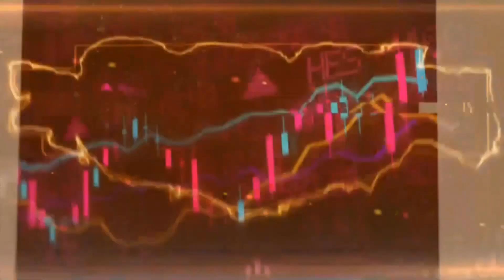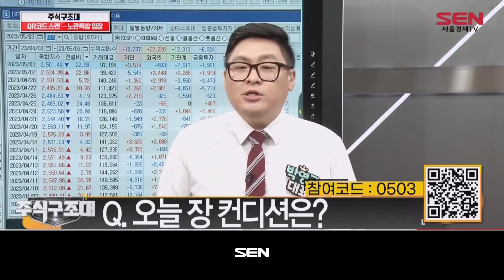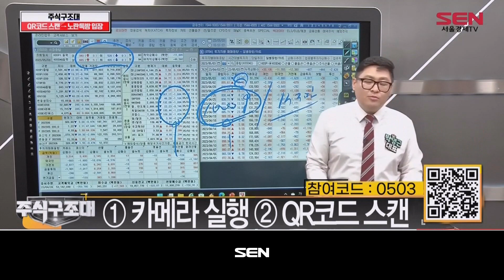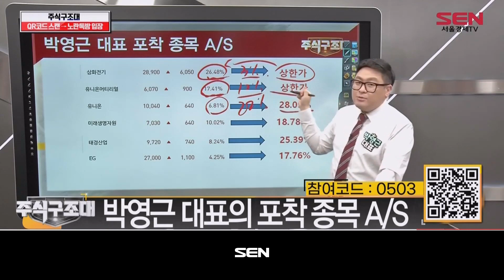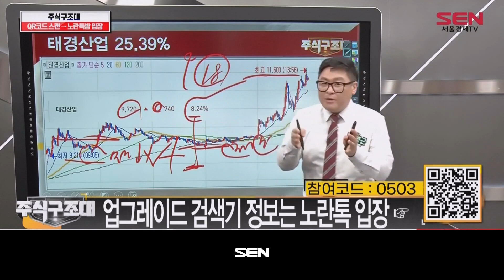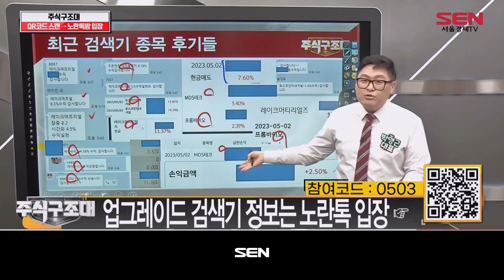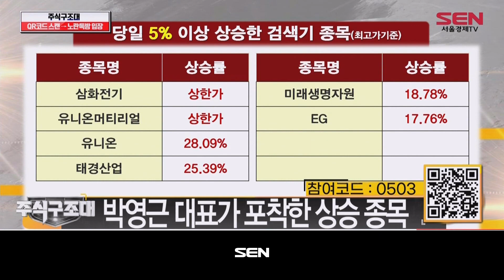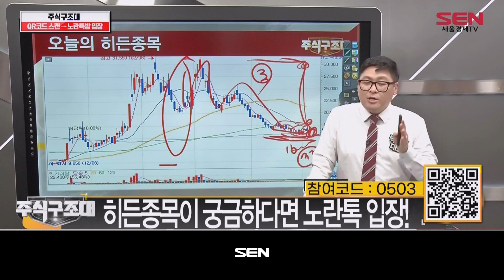주식 구조대_148회_20230503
- 오늘 장 컨디션은?
- 히든종목 힌트 & A/S
* 힌트
오피스
미래소년 코난
씨익

* A/S
삼화전기, 유니온머티리얼, 유니온, 미래생명자원, 태경산업, EG, 서원,
애경케미칼, 레이크머터리얼즈, 라이콤, 자람테크놀로지, 미래나노텍

"주식 구조대" 방송 시간 : 매주 월-금 오후 4시~5시